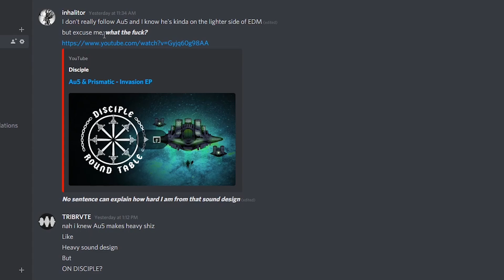The Video Ends When You Ear Gasm from the Bass (Au5 & Prismatic - Invasion EP)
Today we check out the Disciple Ep trailer which includes a NEW Au5 and Prismatic!